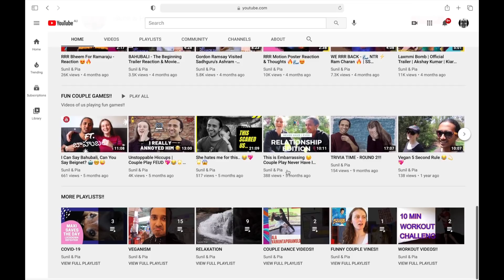Minnal Murali Official Trailer | Tovino Thomas | Basil Joseph | Sophia Paul | Netflix India REACTION